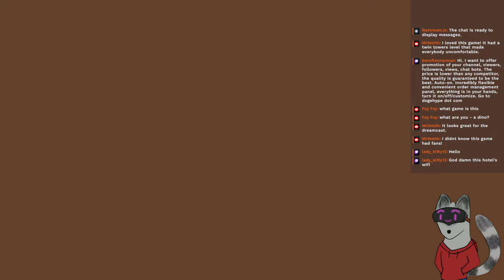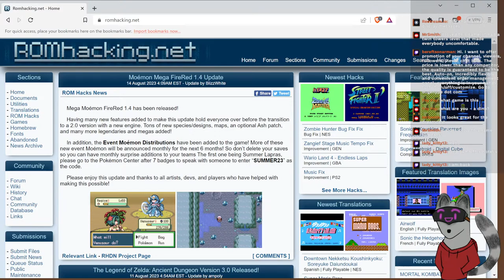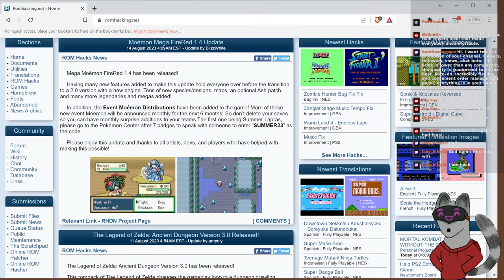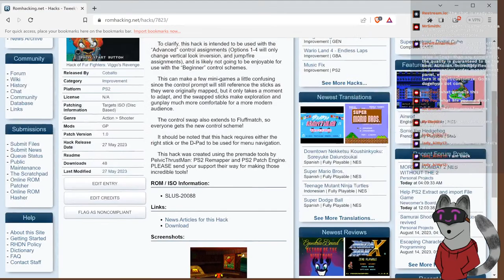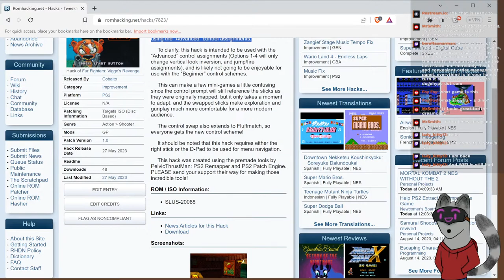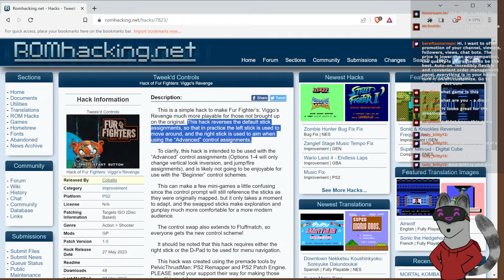Let the Fur Fly! Fur Fighters!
Let's play an old Platform shooter released for the Dreamcast, Playstation 2 and PC.